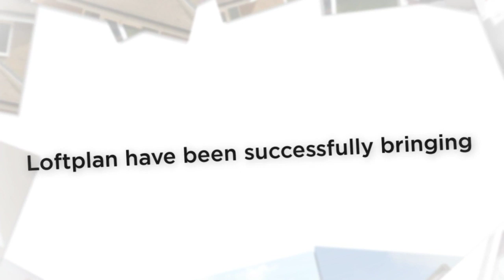loft conversions farnham